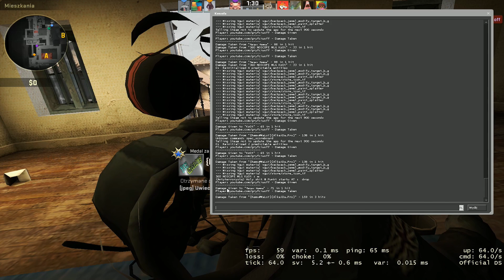CSGO Counter Strike Global Offensive #03 [Let's Play PL] [1080p 60fps]